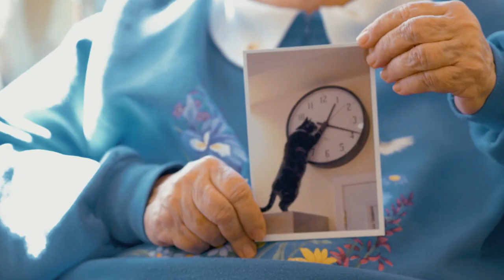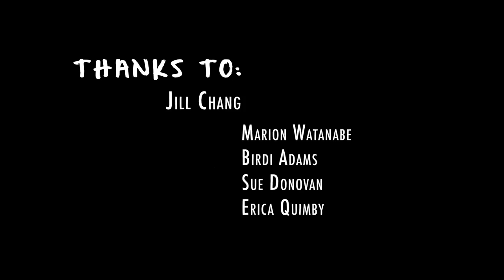The uplifting story of Mr. Pickles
There's a cat named Mr. Pickles who lives among the residents of the Bayview Retirement community. As a pet therapist he brings warmth and love to the residents of the entire building. See the full story of this cute (and tubby) animal.